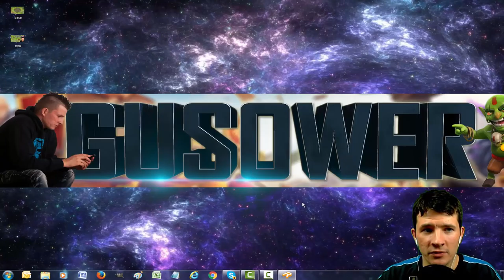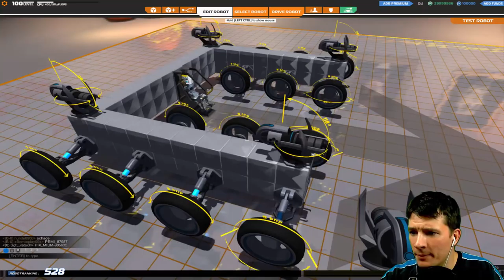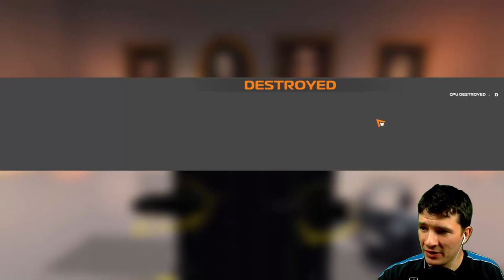Lets Play RoboCraft mit Diseax auf Helium ;)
Let's Play Robocraft in deutsch.

Intro vom